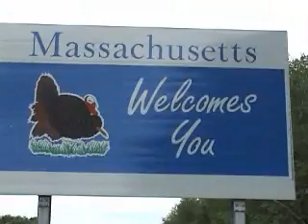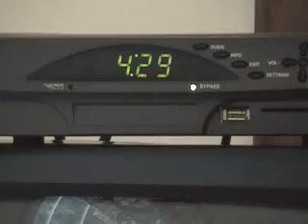French Vanilla Back in Boston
This is my entry to the FX "It's Always Sunny in Philadelphia" pilot contest. SJI re-locates back to Boston. Ordering a Vanilla iced coffee...he is given a French Vanilla iced coffee. After debating with the coffee shop owner over the difference between the two flavors, SJI just can't let it go.